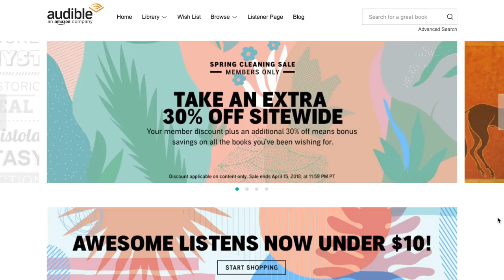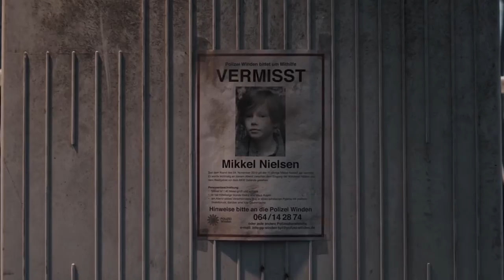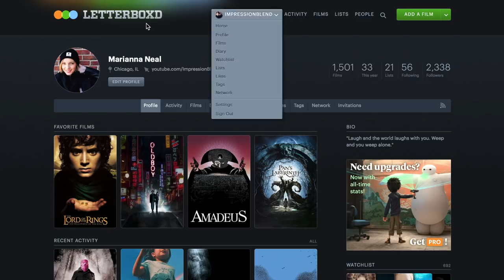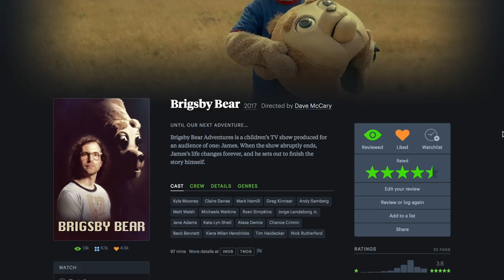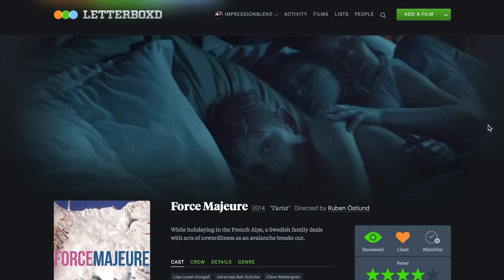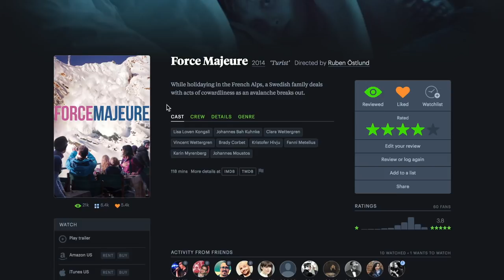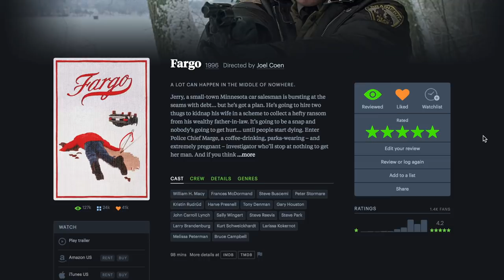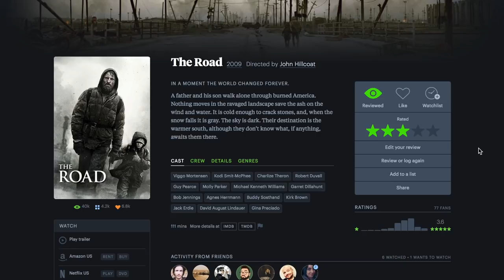March Wrap-Up: Books, Movies & TV | 2018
↠ TIMESTAMPS:
0:00 - Intro
1:19 - Books
19:48 - TV Series
26:14 - Movies

Don't have time to read? Try some audiobooks while also supporting my channel by checking out Audible with a free 30-day trial, including a free audiobook

↠ BOOKS MENTIONED

The Last Town (Wayward Pines #3)

↠ REVIEWS MENTIONED